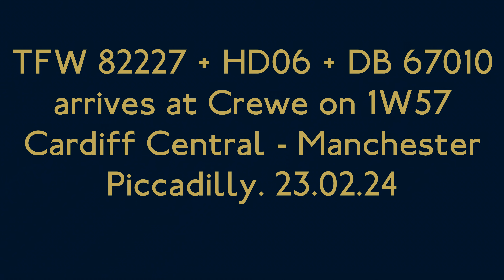(4K) TFW 82227 + HD06 + DB 67010 at Crewe on 1W57 for Manchester Piccadilly. 23.02.24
In this clip we see TFW DVT 82227 with HD06 (one of the ex GC sets for the Euston to Blackpool service which never got off the ground) & DB 67010 arriving at Crewe on 1W57 Cardiff Central to Manchester Piccadilly. Filmed on 23.02.24